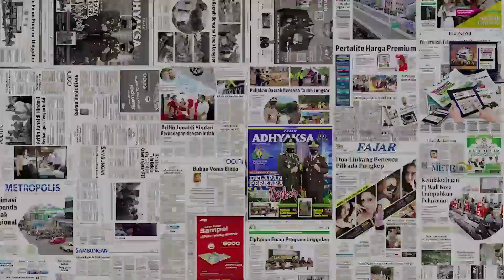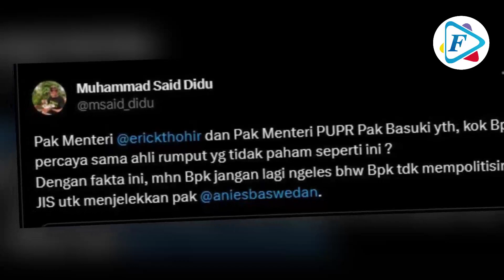Ahli Ngaku Tak Paham Rumput JIS, Said Didu Bilang Sengaja Mempolitisir JIS untuk Jelekkan Anies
Wacana renovasi Jakarta International Stadium (JIS) terus menarik perhatian publik dan ramai diperbincangkan di meja-meja perkopian.

Mantan Sekretaris BUMN Muhammad Said Didu tidak kering; untuk terus memberikan pandangannya perihal rencana renovasi tersebut.

Kali ini, Said Didu menyoroti ahli rumput yang dipercayakan untuk mengevaluasi JIS.

Seperti diketahui, Qamal Mutaqin merupakan sosok ahli agronomi yang diberikan kepercayaan oleh Ketua Umum PSSI Erick Thohir.

Qamal Mutaqin dalam video yang beredar, saat hadir pada acara Indonesia Lawyer Club (ILC) mengaku tidak mengerti terkait spesifikasi rumput di JIS.

Melihat hal tersebut, Said Didu merasa heran dan mempertanyakan alasan Erick Thohir dan Basuki memberikan kepercayaan pada Qamal Mutaqin.